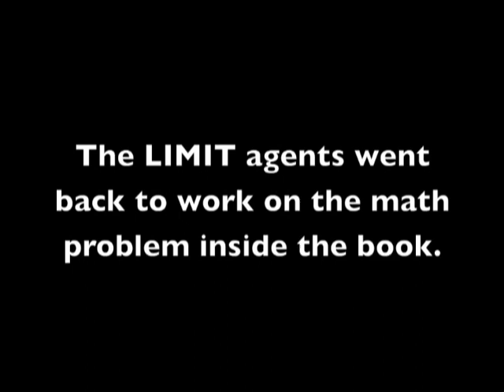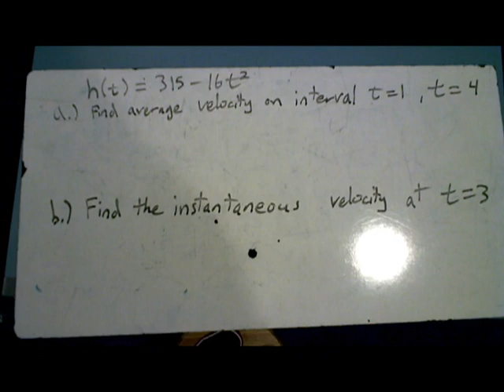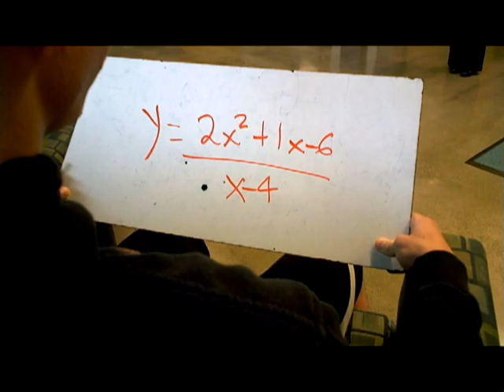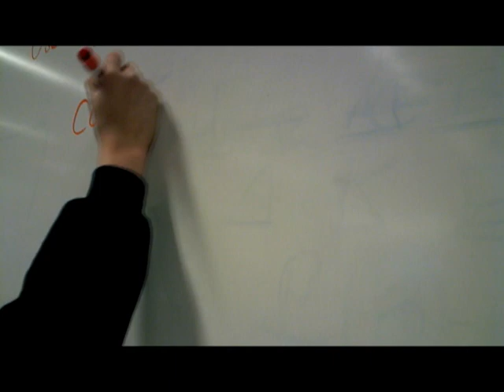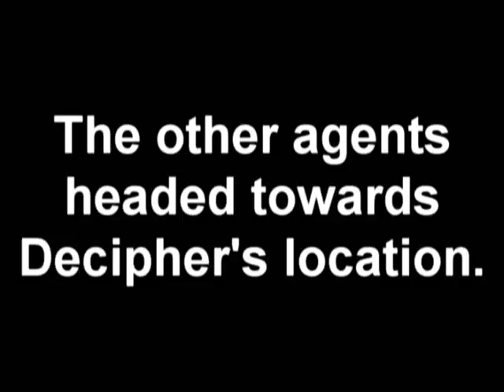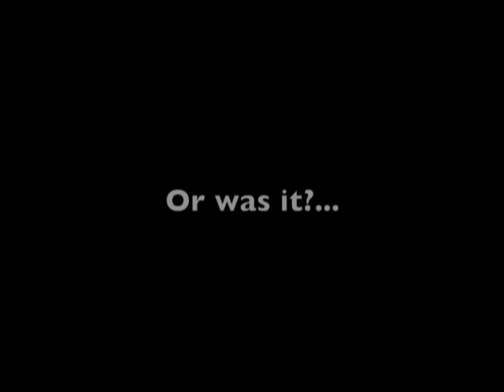To the L.I.M.I.T.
A video for my AP Calculus class. It isn't as good as we wanted it to be because of the time we had and schedule issues. Story doesn't match up because of two different plots merged into one video.

Basic plot: Mama Bear, the leader of L.I.M.I.T (Lefstad's Indivisible Math Intelligence Team), has been kidnapped by Dr. Sigma, a ruthless villain bent on world domination. It is up to the L.I.M.I.T agents must rescue Mama Bear by solving various calculus problems to find Dr. Sigma's location.

Decipher - Lubna Khalfe
Ghost - Peter Tran
Dragon - Katy Stevick
Squeeze - Shelly Flemming
Mama Bear - Mrs. Lefstad
Dr. Sigma - Mr. Blake
Infomatic - Riley DuFour